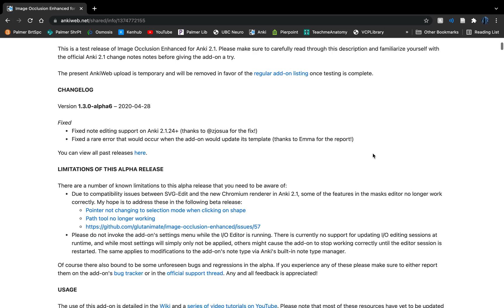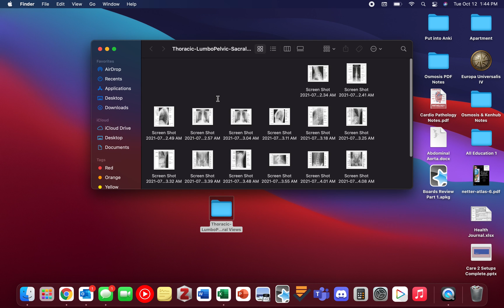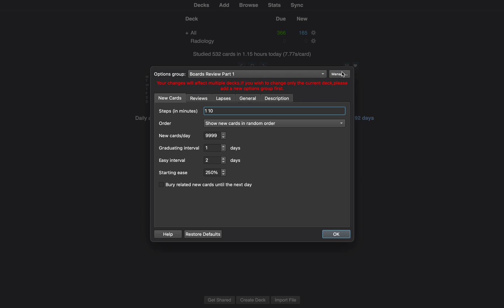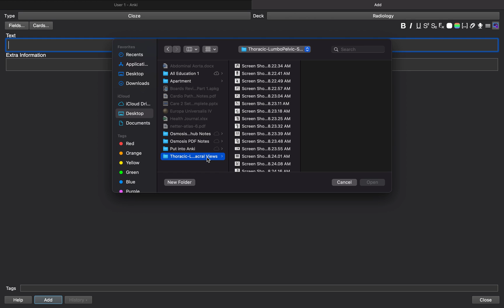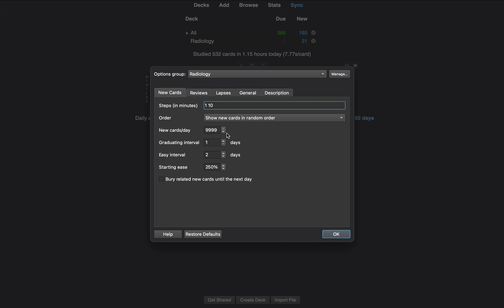Using Anki Image Occlusion for Radiology or Anatomy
This video will explain how to use image occlusion on Anki to learn anatomy.